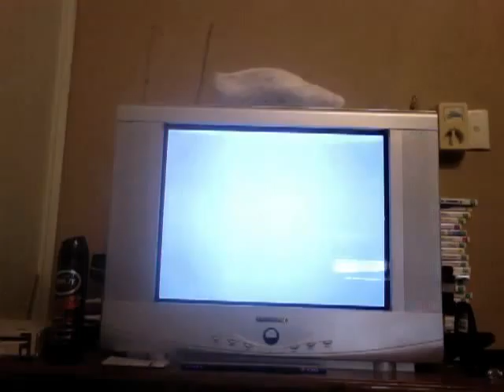Super Mario Galaxy 2 Walkthrough Part 5 Gobbuegut and his Obivious Weak spots